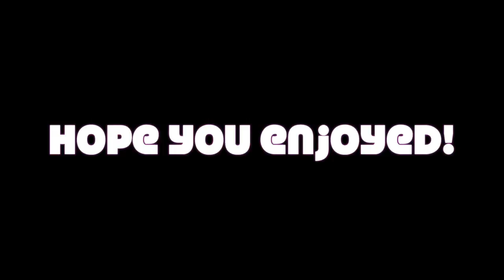HOW WE MET & FIRST DATE | A BLACK LOVE STORY | Kershaw's World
If you enjoyed our Couple's Q&A, you will definitely enjoy our Black Love Story!!! Kim Marcus and Tiffany discuss how they first met and their first dates!!! We definitely had a great time recording this video!!! Hope you enjoy as well!!!

Kershaw's World have a ton of adventures and videos on the way!!! Let us know any ideas on videos you would like us to do!!!

Please checked out my podcast as well  "The IStealWifi Show Podcast" on Youtube, Apple Podcasts, Google Podcasts, iHeartRadio, Spotify, Soundcloud,  and Podbean!!!